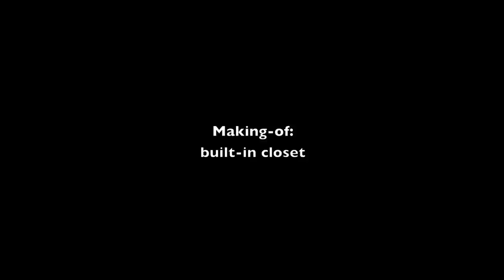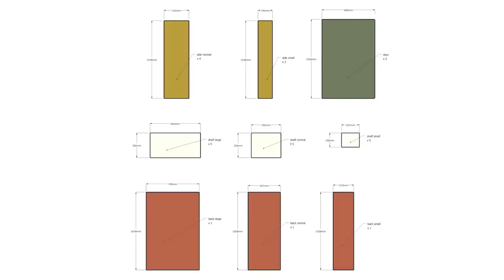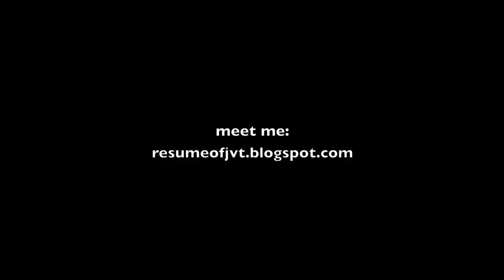Making-of a built-in closet: pictures, design and 3D animation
Here one of my last projects. I designed and construct this closet myself. This presentations shows the plan design, the before and after pictures and 3D animations of the closet construction. I hope you like it.

see more of my work on: resumeofjvt.blogspot.com